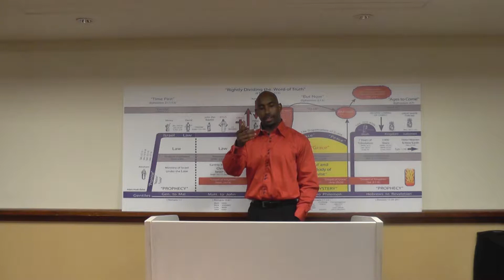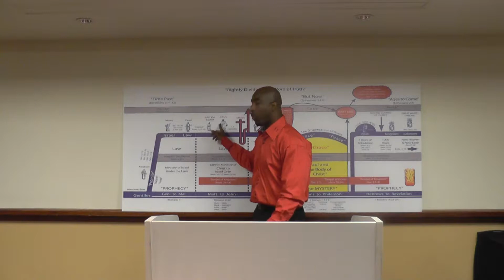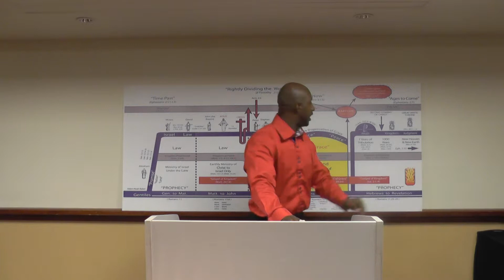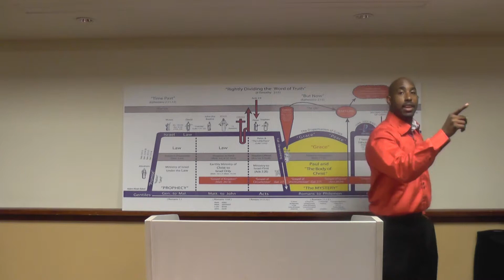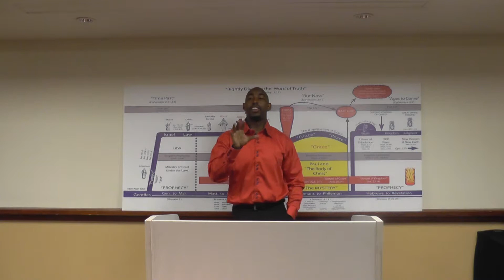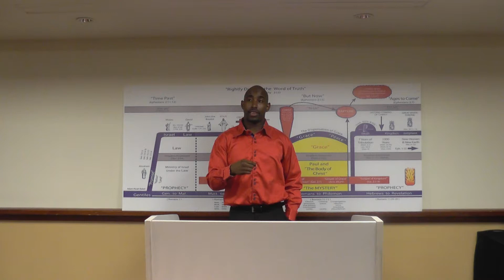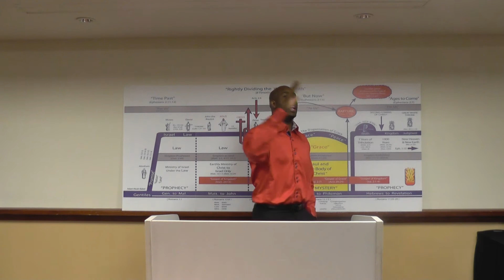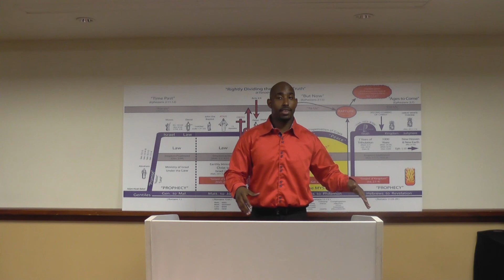Saved and Sealed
The minute we hear, trust, and believe the gospel of our salvation we are saved and sealed unto the day of redemption.